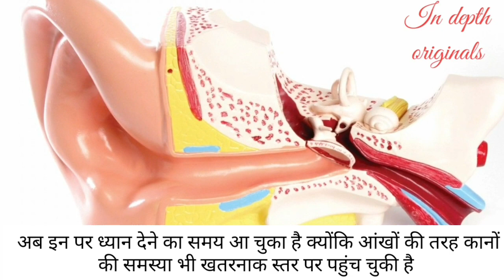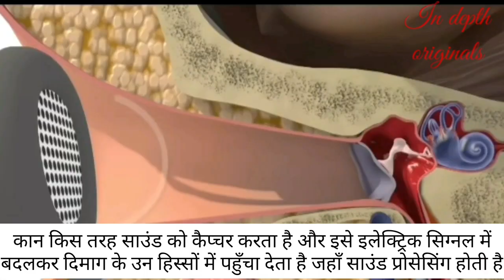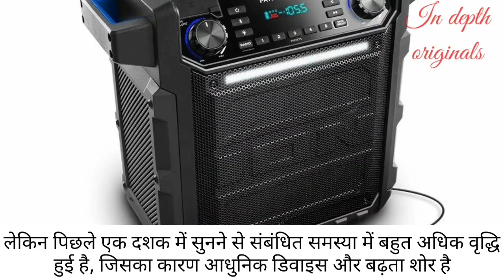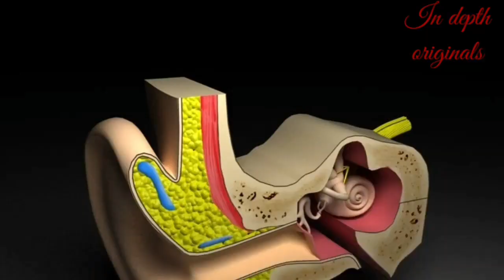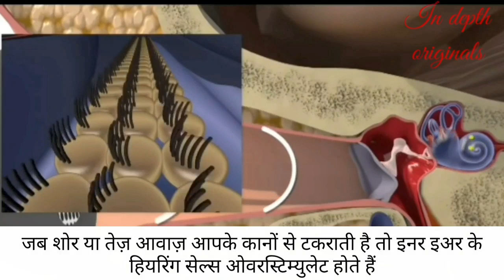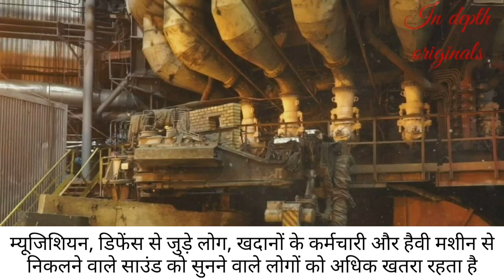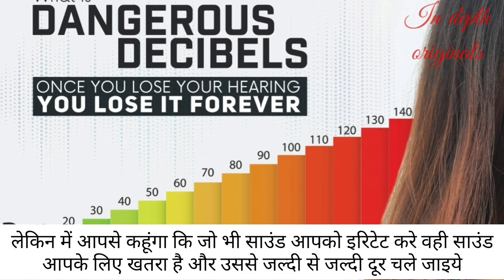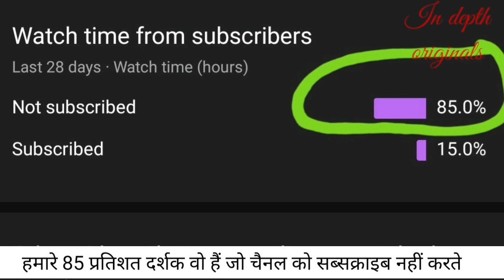शोर किस तरह सुनने की क्षमता खत्म करता है | how loud noise can destroy hearing | Ear nerve disease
Video description and summary 👇

Loud noise is particularly harmful to the inner ear (cochlea). A one-time exposure to extreme loud sound or listening to loud sounds for a long time can cause hearing loss. Loud noise can damage cells and membranes in the cochlea. Listening to loud noise for a long time can overwork hair cells in the ear, which can cause these cells to die. The hearing loss progresses as long as the exposure continues. Harmful effects might continue even after noise exposure has stopped. Damage to the inner ear or auditory neural system is generally permanent.

Damaged Hair Cells in Your Ears Can Lead to Hearing Loss

The average person is born with about 16,000 hair cells within their cochlea. These cells allow your brain to detect sounds. Up to 30% to 50% of hair cells can be damaged or destroyed before changes in your hearing can be measured by a hearing test. By the time you notice hearing loss, many hair cells have been destroyed and cannot be repaired.

After leaving a very loud event, such as a concert or football game, you may notice that you don’t hear as well as before. You might not hear whispers, sound might seem muffled, or you may hear ringing in your ears. Normal hearing usually returns within a few hours to a few days. This is because the hair cells, similar to blades of grass, will bend more if the sound is louder. But they will become straight again after a recovery period.

However, if loud noise damaged too many of the hair cells, some of them will die. Repeated exposures to loud noises will over time destroy many hair cells. This can gradually reduce your ability to understand speech in noisy places. Eventually, if hearing loss continues, it can become hard to understand speech even in quieter places.

Noise Can Also Damage Nerves in Your Ears

In addition to damaging hair cells, noise can also damage the auditory nerve that carries information about sounds to your brain. Early damage may not show up on your hearing test. It can create a ‘hidden hearing loss’ that may make it difficult for you to understand speech in noisy places. The effect of loud noise over time affects how well you might hear later in life. It also affects how quickly you might develop hearing problems, even after exposure has stopped.

The content and information on In-depth - Life Science (and videos uploaded to YouTube ) are designed to educate the general public on health care and medical issues that may affect their daily lives. You should always talk to your health care provider for diagnosis and treatment, including your specific medical needs.

Links of other videos related to ear diseases 👇

1. lump behind ear | कान के पीछे गांठ | kaan ke pichhe ganth ka ilaj | ear disease treatment in hindi

2. Otosclerosis | ऑटोस्क्लेरोसिस  | कान की हड्डी का बढ़ना | stapedectomy | Tinnitus | Ear pain

3. टिनिटस | Habituation sound therapy for tinnitus | Hypnotherapy | Hypnosis in hindi |

4. टिनिटस से राहत की घर पर उपयोग की जाने वाली विधियाँ। Home remedies for tinnitus relief

5. Tinnitus | कान में घंटी की आवाज़ | कान बजना | Sound therapy for tinnitus | Masking sound |

6. Tymcure | Tympanic membrane correction device | कान के पर्दे का 15 मिनिट में ऑपरेशन |

7. TMD | TMJ Disorder and Tinnitus | जबड़े का दर्द और कान बजना | जबड़े का दर्द और कान  कैसे ठीक करें |

8. Tinnitus treatment | Tinnitus treatment in hindi | कान बजना |